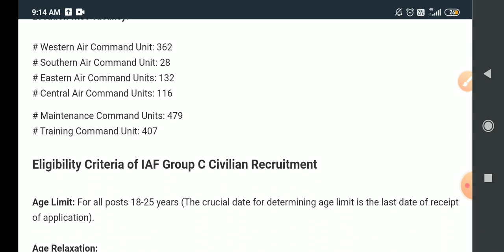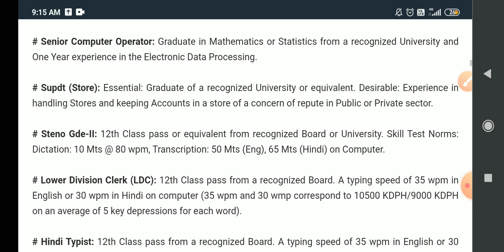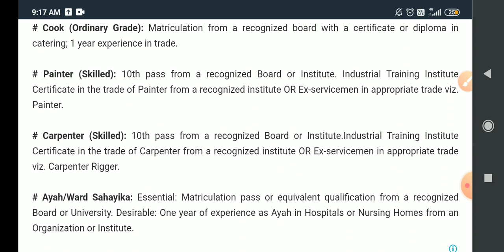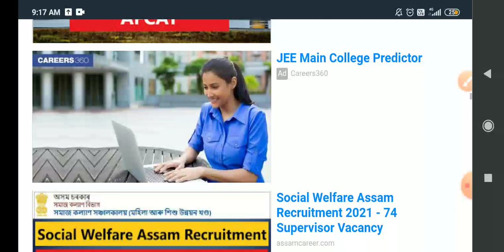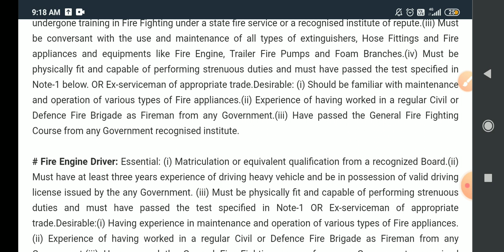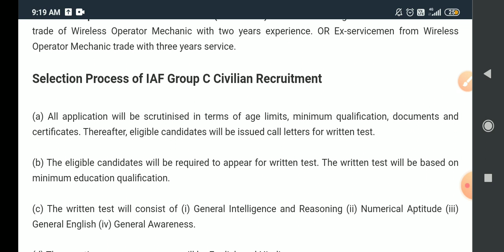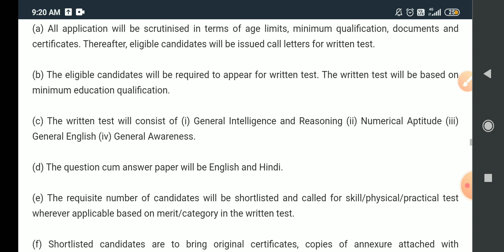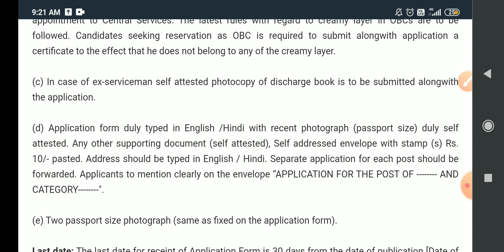Indian Air force recruitment | 10 pass job in assam | HSLC Pass job in assam | matric pass job assam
Assam job,
Assam govt job,
Govt jobs,
Jobs in assam,
Assam jobs,
Assam recruitment,
Assam recruiting,
Assam government,
Assamese job,
Assamese ,
Assam ,
Axom,
Axomiya,
Axomiya sakori batori,
Assam sakori, assamese govt,
Bibhag,vivag,
Department,
Job department,
Department vacancy,
Job news release,
Jobs in,
Private job,
Private job in assam,
Private sakori,
Job salary,
Assam govt contractual job, contractual job in assam,
Govt help,
Government helping,
8 pass job in assam,
8th pass govt job assam,
Undermatric job,
10 pass job assam govt,
Govt job with only marks,.assam govt job without any exam,govt job only marks,
12 fail job,
12th fail assam govt job,
H.S pass job,.higher secondary pass job,
Higher secondary qualified job,hs pass job assam,10+2 govt job,10+2 job,
10+2 new job assam,
10+2 central job,

Guwahati job,
Guwahati,
Gauhati,
Guwahati sakori,
Guwahati vacancy,
In Guwahati,
Guwahatir sakori,
Guwahatit sakori,
Guwahati vacancy,
Nalbari sakori,
Nalbari job,
Nalbari govt job,
Nolbari,
Nolbari new job,
Dibrugarh job,
Dibrugarh govt job,
Dibrugarh vacancy,
Dibrugarh job update,
Dibrugarh sakori,
In dibrugarh,
Jorhat sakori,
Jorhat job,
Jorhat job news,
Jorhat sakori,
Jorhator sakori,
Majuli job,
Majuli jobs,
Jobs in majuli,
Najuli job news,govt job in majuli,
Tinsukia job,
Tinsukia chakori,
Tinsukia sakori,
Silchar job,cachar district job,district,assam district,assam district level job,
Cachar district job,cachar new job vacancy, cachar ,
Silchar chakri,
Silchar job news,
Varak ,
Nagaon govt job,nagaon job,
Hojai job,
Hojai new job,
Dima hasao,
ST JOB,
Sc job assam,st job in assam,st govt job assam,ews job,ews category job,
EWS new job,assam govt ews,,OBC , OBC job vacancy,
Minority job,
Minority job update,
Charaideo job,charaideo govt job,diphu job,diphu govt job,
Karbi anglong job,jobs in karbi anglong,
Assam govt job in karbi anglong,
Dhemaji job,govt job in dhemaji,
Sibsagar job,sibasagar govt job,
Karimganj job,
Karimganj govt job update, Hailakandi job,
North cachar hills job,nchill ,haflong job,haflong govt job,lumding job,lumding govt job,
Railway job in assam,railway group d job,
MA pass job,
ma pass,
Phd job,
Teachers recruitment,
Admit card,
ADMIT CARD DOWNLOAD,
ADMIT CARD,
ADMIT,
HALL TICKET,
CALL LETTER ,
Engineering job,
Railway job,